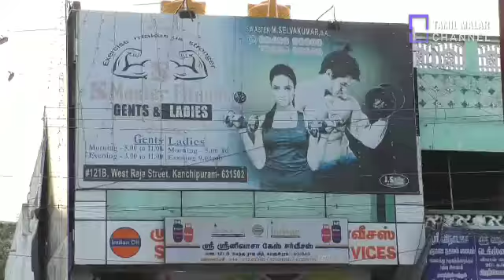mini marathan|tamilmalar|காஞ்சிபுரத்தில் அமெச்சூர் ஆணழகன் சங்கம்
காஞ்சிபுரத்தில் அமெச்சூர் ஆணழகன் சங்கம் சார்பில் காந்தி ஜெயந்தி ஒட்டி மினி மாரத்தான் போட்டி நடைபெற்றது.

காஞ்சிபுரத்தில் அமெச்சூர் ஆணழகன் சங்கம் சார்பில் மாஸ்டர் வரதன் தலைமையில் காந்தி ஜெயந்தியை ஒட்டி செவிலிமேடு பகுதியில் இருந்து துவங்கி காவலன் கேட்டு வரை மினி மாரத்தான் போட்டி நடைபெற்றது இதில் 50-க்கும் மேற்பட்ட மாணவ மாணவிகள் கலந்துகொண்டு சிறப்பித்தனர் அனைவருக்கும் புதிய புயல் நடன குழு மாஸ்டர் கிருஷ்ணா தலைமையில் சான்றுகளும் தொடங்கப்பட்டது இதில் கார்த்தி முன்னிலை வகித்தார் இதனை தொடர்ந்து மரக்கன்றுகள் நடப்பட்டது இதேபோல் ராஜவீதியில் எஸ் மாஸ்டர் ஜிம் தலைவர் மாஸ்டர் செல்லும் தலைமையில் நூற்றுக்கும் மேற்பட்டோர் ராஜவீதியில் மாரத்தான் போட்டியில் கலந்துகொண்டனர் இதனை தொடர்ந்து மரக்கன்றுகள் நடப்பட்டது இதில் கலந்து கொண்ட அனைவருக்கும் பதக்கங்களும் சான்றிதழ்களும் வழங்கப்பட்டது